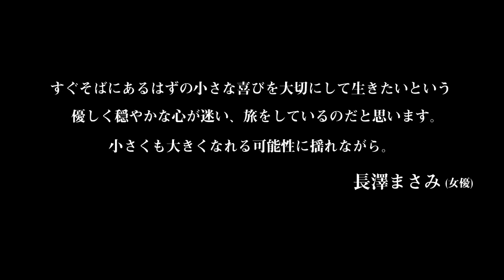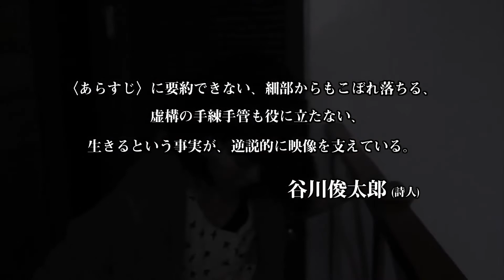『わたしたちに許された特別な時間の終わり 』予告編 ビデックスJPで配信中！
『わたしたちに許された特別な時間の終わり 』はビデックスJPで配信中！

■あらすじ
２０１０年１２月、かけ出しの映画監督の太田は、ひとりの友人を自殺で亡くした。彼の名は増田壮太。かねてより壮太とバンド仲間の冨永蔵人を撮影していた太田にとって、そのショックは大きかった。１０代のバンドコンテストで優勝するほど音楽の才能に恵まれ「ミュージシャンになる」という強い夢を持っていた壮太がなぜ―――。一方、壮太に誘われバンドを組んでいたものの、何がやりたいのか自分でも分かっていなかった蔵人は、徐々に壮太と袂を分かち、就職することで自分の居場所を見つけはじめる…。本作はそんな３人の若者たちをめぐるドキュメンタリー。監督は岡田利規が主催するチェルフィッチュに俳優として参加するなど、多彩な活動でも知られる新鋭・太田信吾。「映画を完成させてね。できればハッピーエンドで」という壮太の遺言と実直に向き合い、フィクショナルなカットも織り交ぜ、「表現とは何か、自由とは何か」を模索する長編初監督作である。

(C)MIDNIGHT CALL PRODUCTION